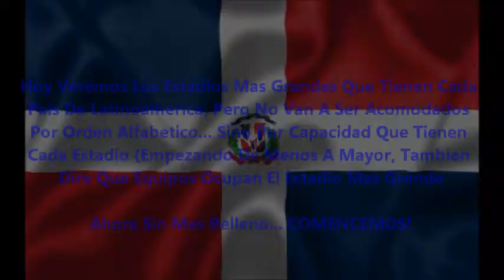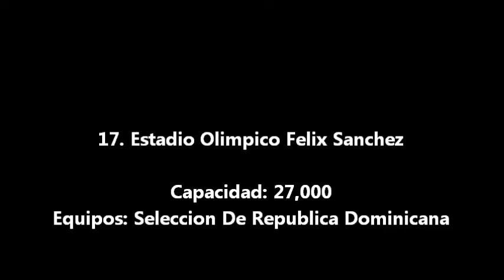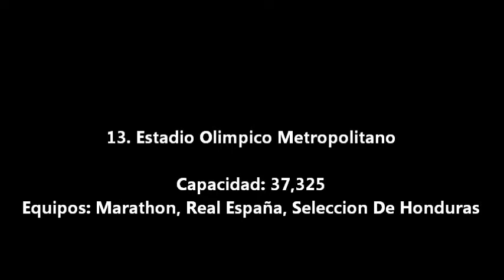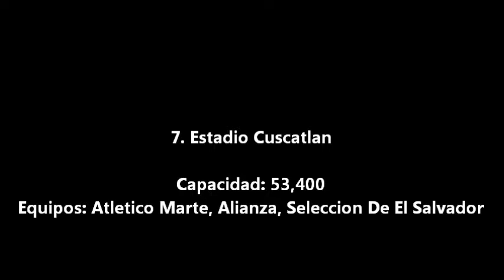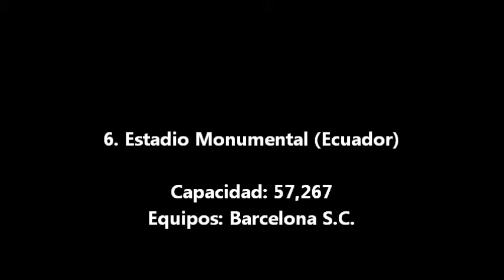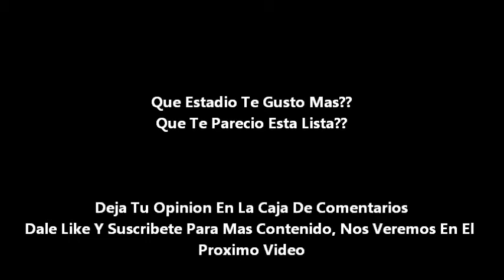Los Estadios Mas Grandes Por Cada País Latino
Este Video Lo He Planeado En Hacerlo, Pero Me Tomo Mucho Tiempo En Terminarlo